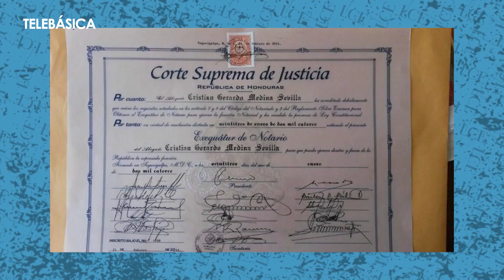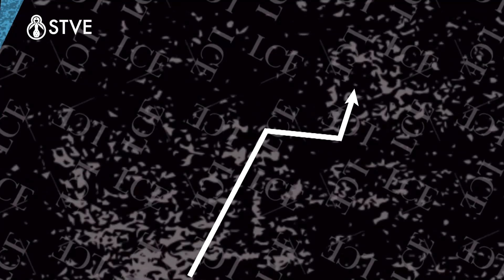La Clave del Éxito: Cristian Medina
Presentamos  en nuestro programa la Clave del Éxito, un modelo de esfuerzo y emprendimiento en Honduras, que desde joven, dedica su vida al emprendimiento, luchando por alcanzar sus metas y compartiendo su sabiduría a las nuevas generaciones.

STVE Informa "Transformando la nación con mejor educación!